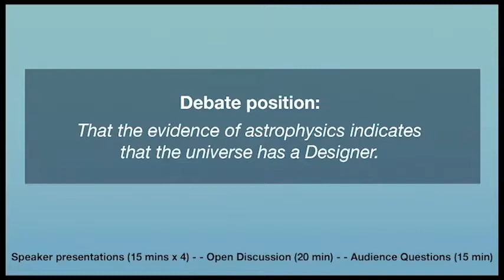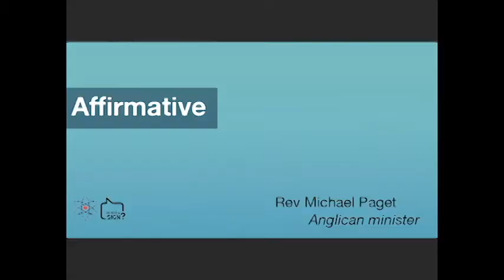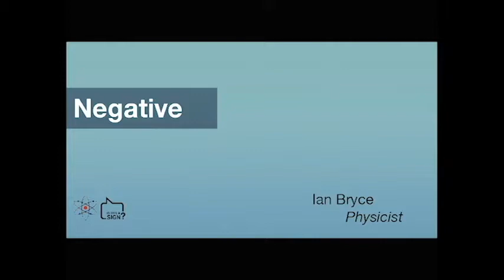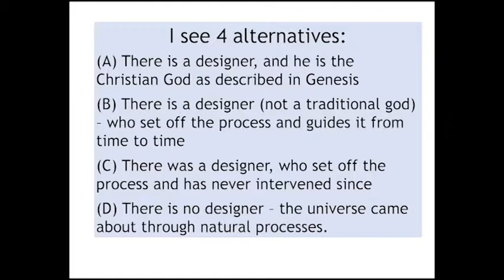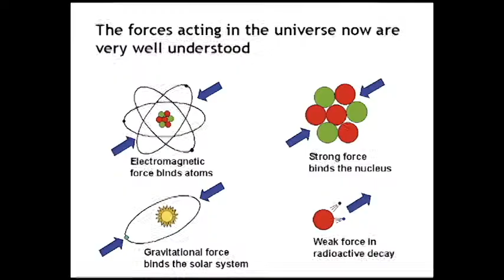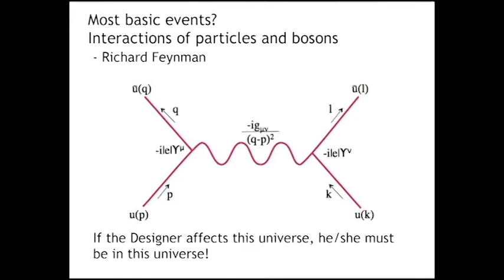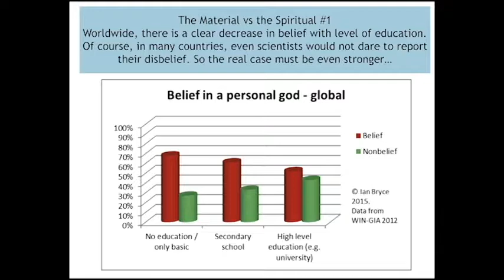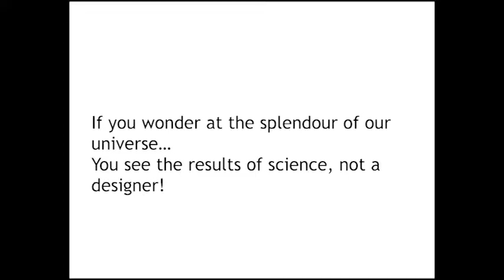Is This A Sign?: Science Debate (Part I)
Modern physics has revealed a universe of mind-blowing size, order and complexity. But is the material universe all there is, or does it point to an external Designer? Be stimulated and entertained as some beautiful minds debate the possibilities. The evening will feature a mix of debate, discussion and opportunities for questions.

Speaker(s): Ian Bryce + Dr Peter Slezak vs Dr Luke Barnes + Rev Mike Paget. MC: Dr Rebecca Poulos

Ian Bryce has a degree in physics and teaches a course called 'physics and the big questions'. Ian is also Vice President of the Secular Party of Australia.

Dr Peter Slezak is an Associate Professor at the University of New South Wales. His specialities include the history and philosophy of science. Ian and Peter will present an atheist position.

Dr Luke Barnes, recently of the Sydney Institute for Astronomy, now researches at Western Sydney University. He is the co-author of 'A Fortunate Universe: Life in a Finely Tuned Cosmos'.

Rev Mike Paget has a degree in maths and physics and is the minister at St Barnabas Broadway. He has a special interest in the intersection between science and religion. Luke and Mike will represent a Christian point of view.

Dr Rebecca Poulos, our emcee, is a cancer researcher with a special focus on genomics, proteomics and 'big data'. She is also completing an Advanced Diploma of Bible and Missions at Moore Theological College.